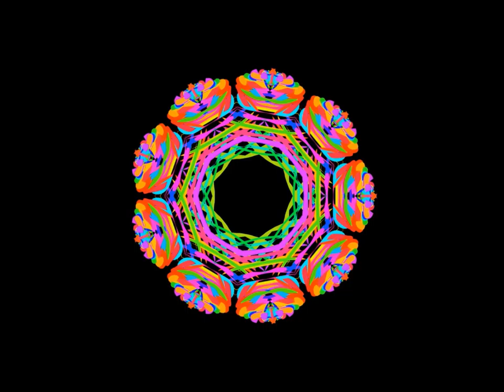Mandala Art: Carousel | Easy Mandala | Time-lapse Art | Kaleidoscope | Digital Art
Enjoy this fun creative short featuring the making of a mandala. It's a fun time-lapse set to music.

Music Credit for Carousel:
Song:
Skeptical
by Lincoln Davis

Art:
Created with Kaleidoscope Drawing App by Bejoy Mobile